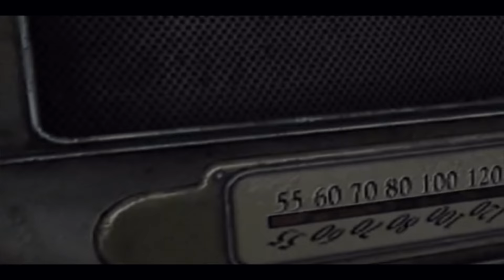Let's Play Fallout: Nevada (part 1 - A New Adventure)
Time to play the much-requested Fallout 2: Nevada mod! Enjoy!